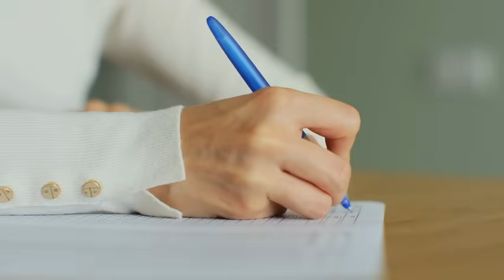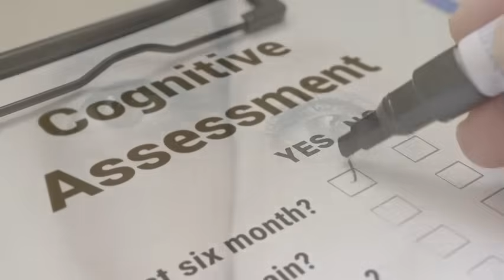Research Methods in Psychology - A Quick Overview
This 3:13 video explores the key research methods in psychology that help scientists study behavior and mental processes. You’ll learn about experiments, case studies, correlational studies, longitudinal studies, and cross-sectional studies. The video also explains the difference between independent and dependent variables, giving you the tools to understand how psychologists design studies and interpret results.

Perfect for: AP Psychology, high school psychology classes, and college-level introductory courses.
Great review for tests, projects, or anyone curious about how psychology works as a science.